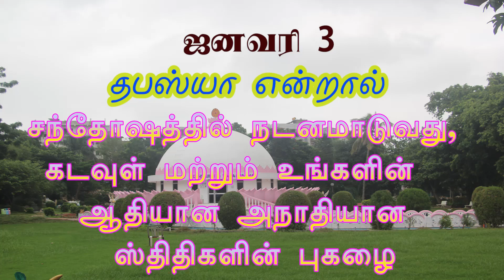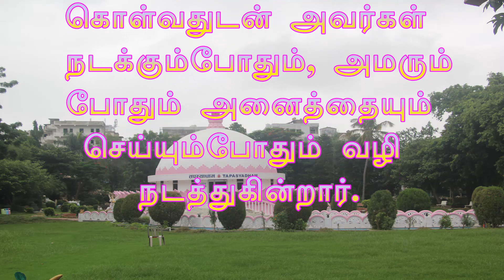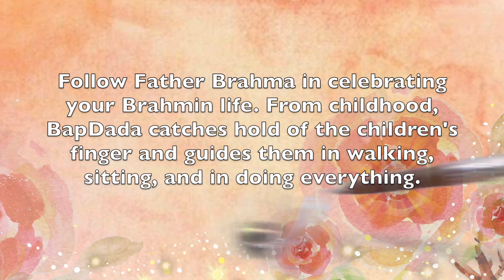EP -03 || 3 1 22 – ஃபாலோ ஃபாதர்